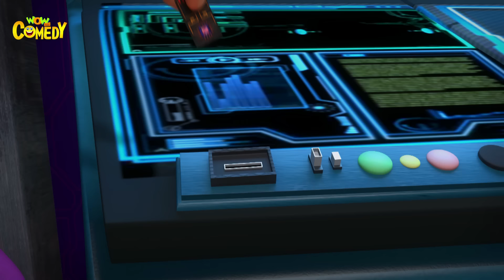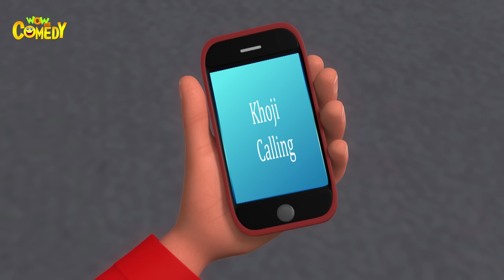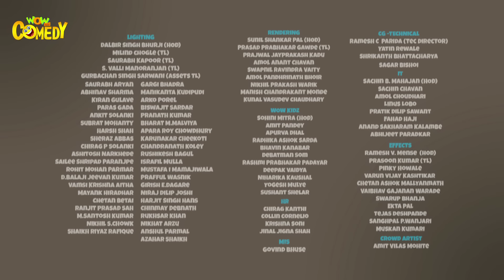Chacha Bhatija In Hindi- EP40 | Funtoosh Nagar ka Grahan | Funny Videos For Kids | Wow Kidz Comedy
In this episode of Chacha Bhatija, a lunar eclipse is going to happen in Funtoosh Nagar, so the people of the city are buying sunglasses. Chacha-Bhatija (Uncle-Nephew) lives in a fictional town named Funtoosh Nagar. This Indian cartoon series revolves around them.